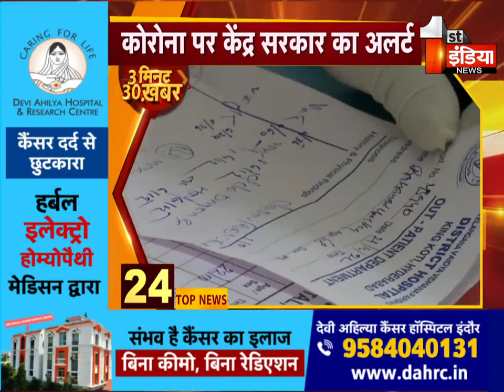देखिए फटाफट अंदाज में 3 मिनट में 30 बड़ी खबरें | First India News | 27 December 2022